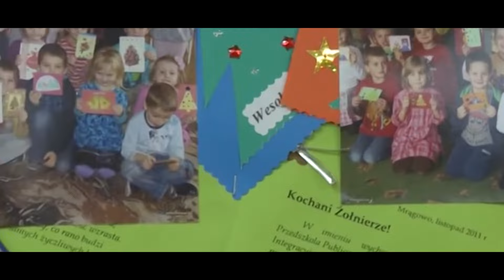Da AgresiFF DoggZ - Dla Tych, Którzy Nie Wrócili Prod. Mpcet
Text: Amstaff aka Leger
Vocal: Amstaff aka Leger
Mashup - ARTefakt
Producer: Mpcet

Zwrotka 1:
Ta Hiobowa wieść jest jak sztylet wbity w serce,
Połączenie z Ministerstwa, zamierasz, tracisz głos, rozkładasz ręce,
Gorzka prawda, której mózg nie akceptuje jeszcze,
Garstka chwil przed oczyma to twe pożegnanie z mężem,
Matczynej Ojczyzny bohater po wsze czasy,
Przez Prezydenta odznaczony pośmiertnie,
Wobec takiej tragedii nie można przejść obojętnie,
Ale wojna nie pokój, a śmierć nie życie,
Tu chwila zadumy, tam ortodoksyjni talibowie,
Świst kul, skorpiony i piekielny ogień,
Między prawdą, a Bogiem, między miną, a wrogiem,
Bojowy Rosomak i jego druhowie,
Versus złowrogie pustkowie,
W tak dramatycznej sytuacji, uświadamiasz sobie, że nie każdy,
Ujrzy po powrocie Łuk Triumfalny,
Że wrócisz z tarczą lub na tarczy,
Wtedy, gdy bezkres horyzontu bywa gwałtowny niczym halny,
Wtedy, gdy modlitwy słyszą tylko gwiazdy,
Wtedy, gdy piaski żądne są krwi,
Wpadasz w macki bomby pułapki,
Zewsząd odłamki, ułamki sekundy,
Nie czujesz bólu, nie jesteś zły, tylko Ty i schody prowadzące do drzwi,
Drogi Żołnierzu w ciemnym grobie, niech ukochana Polska przyśni się Tobie

Zwrotka 2:

Pierwsze święta bez rodziny, nie pierwszą noc nie możesz zasnąć,
Głucha cisza martwej nocy, nawet śmiałka potrafi postawić na baczność,
W dłoni fotografia, a przed oczyma obrazy,
W sercu miłość do tych osób, ani na chwile nie gasnący płomień,
Stabilizacją myśli wyobraźnia, która daje azyl, wtedy gdy jesteś niewolnikiem wspomnień,
Parszywego losu, motywacja to sposób, by cało wrócić do obozu,
Wróg w turbanie niczym kameleon, nie, nie łatwo przetrwać atak,
Dzieciątko, żona, tak masz do kogo wracać,
Wyrzeczenia, poświęcenie, bohaterstwo, tak wygląda twoja praca,
Dzień za dniem w newralgicznym Ghanzi,
Z piekła rodem radykalny punkt zapalny,
Wszechobecny fundamentalizm to nihil novi dla naszej armii,
To codzienność w wojennej gorączce, rozgrzanej do czerwoności niczym palnik,
Żyj tak, jak byś miał umrzeć jutro, tak jak mawiał Gandhi,
Bo każda doba jest wielce ryzykowna, jak rosyjska ruletka,
Wiesz, że możesz wygrać, przegrać,
To typowy dla wojny dusz kiermasz,
To śmiertelna loteria,
W imię Boga, w imię Honoru, w imię Ojczyzny,
gdy przeciwnik czai się u bram, zaciśnij zęby i walcz!
Jedno jest pewne, albo Ty, albo on, jeden z Was,
Za chwilę znajdzie ścieżkę, do wiecznego, mistycznego, Shangri-La

Ref:

Wojna, niepokój, śmierć, nie życie, męstwo hartuje się ranami,
Skoro Bóg jest z Wami, któż przeciwko Wam,
Ramię w ramię, Ty przy Mnie, Ja przy Tobie trwam,
W imię zacnej Ojczyzny, gdy przeciwni czai się u bram,
To dla Tych, którzy nie wrócili, dla Nich te słowa,
Dla uczczenia ich pamięci salwa honorowa.